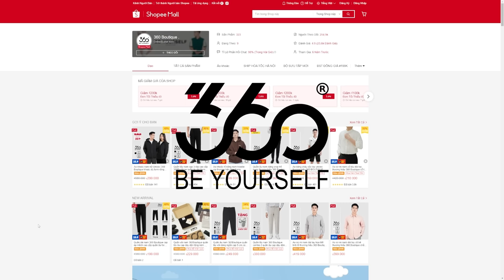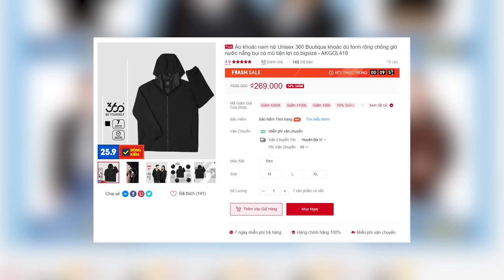Đức Phật phổ độ chúng sinh bằng cách đấu võ | Recap Xàm: Record of Ragnarok ss2 phần 2